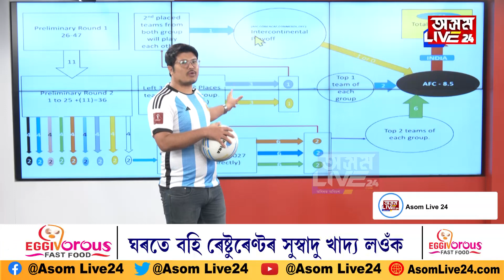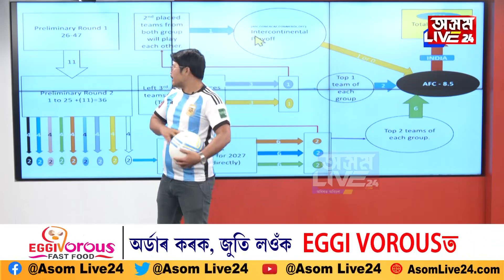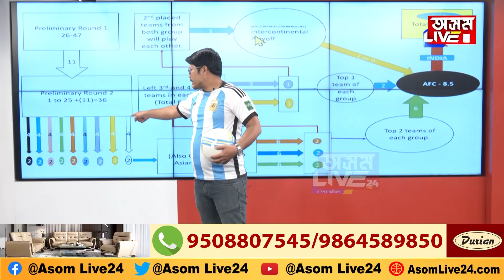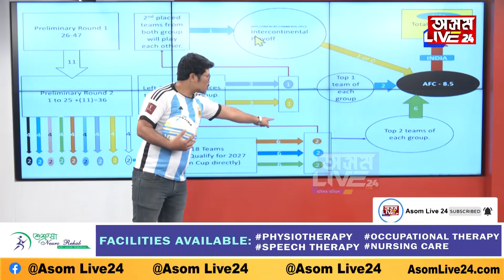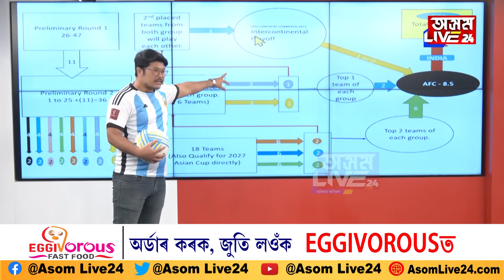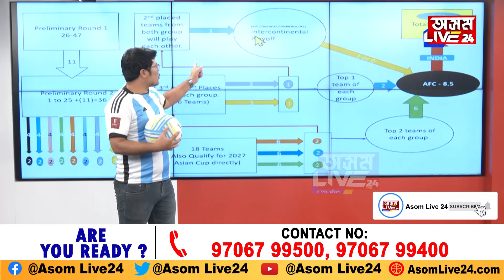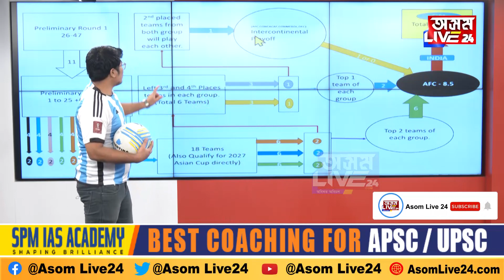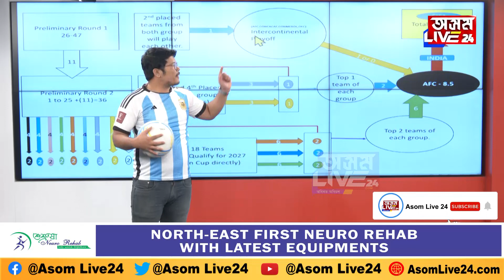২০২৬ৰ বিশ্বকাপত ভাৰতৰ 'Super Entry'... ভাৰতৰ হাতলৈ আহিছে সোণালী সুযোগ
২০২৬ৰ বিশ্বকাপত ভাৰতৰ 'Super Entry'
ভাৰতৰ হাতলৈ আহিছে সোণালী সুযোগ